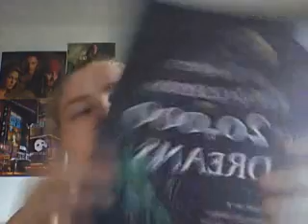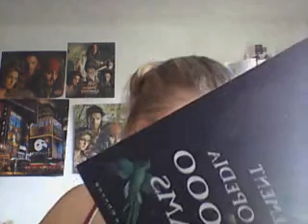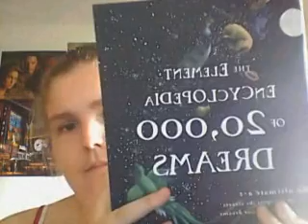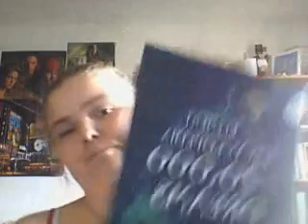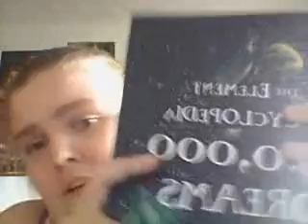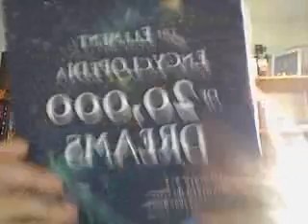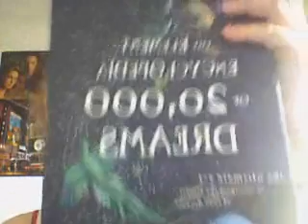the element encyclopedia of 20,000 dreams